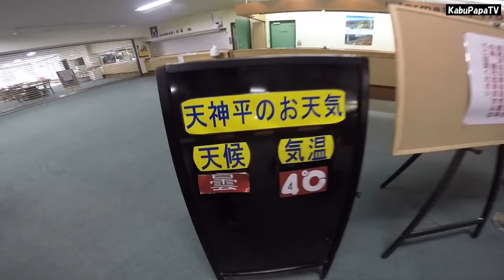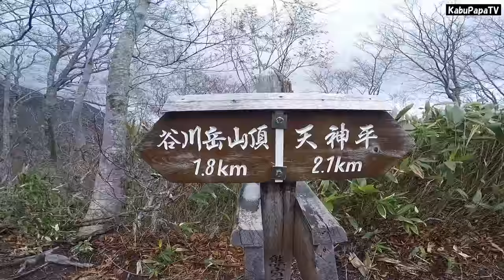【谷川岳 吹雪で撤退】天神尾根ルート 谷川岳登山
こんにちはKABUPAPAです。
2015年10月25日
谷川岳に登りました。
天神平から熊穴沢避難小屋まで順調でしたが、頂上付近（天狗の留まり場あたり）は吹雪ということで手前の岩場で引き化してきました。
紅葉は山裾では楽しめます。
宇都宮出発4時、高速で高崎経由水上ＩＣ、土合着6時30分、宇都宮着15時40分